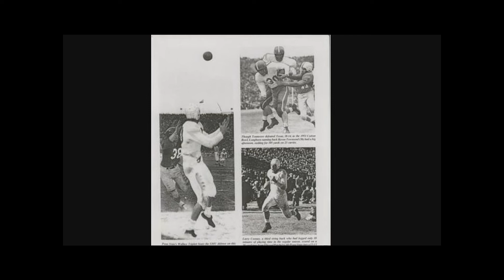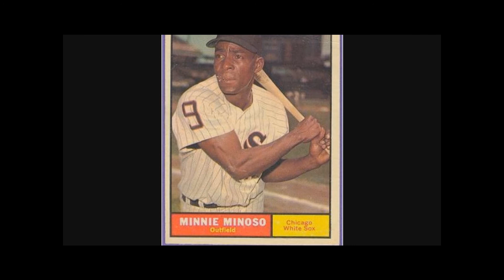The Integration of Professional Sports